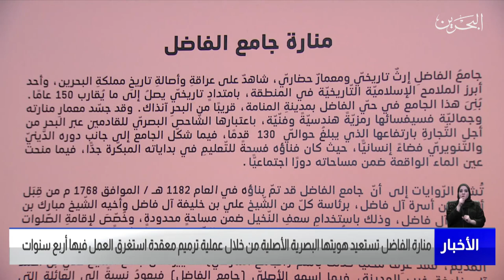البحرين مركز الأخبار : منارة الفاضل تستعيد هويتها البصرية الأصلية من خلال عملية ترميم معقّدة